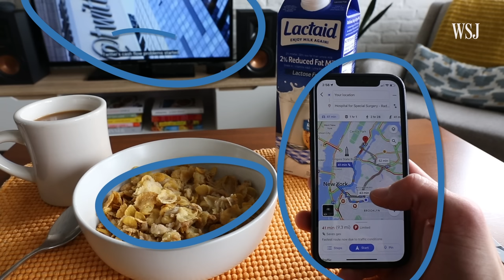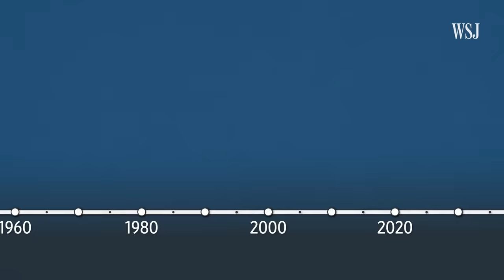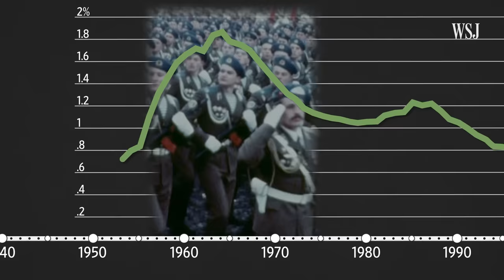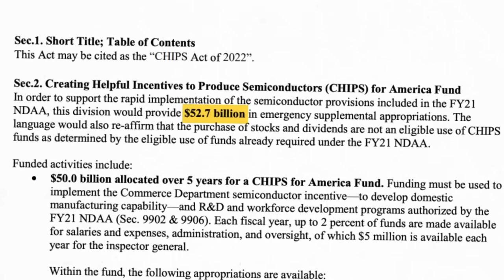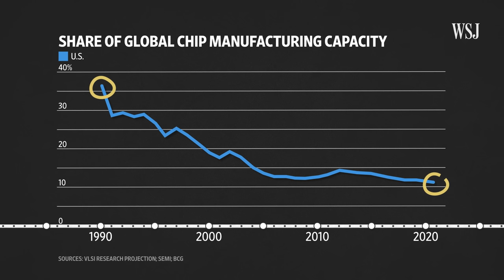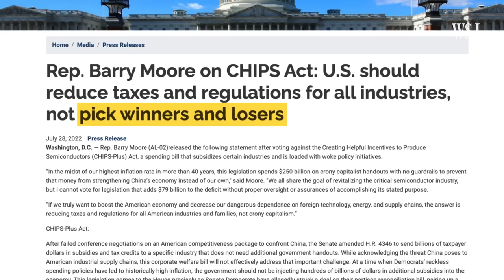Why the Chips Act Signals a Return to ‘Industrial Policy’ | WSJ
Concerns about China’s growth in chip manufacturing has helped create bipartisan consensus for boosting U.S. microchip production. The $53 billion Chips Act seeks to end the U.S.’s reliance on foreign-made semiconductors, especially those used by the Pentagon.

After the end of the Cold War, industrial policy fell out of favor in Washington, but pandemic-induced supply chain shocks have created a new example of the federal government using its cash to remake an industry it sees as crucial to national security.

0:00 How new technologies are usually government funded
1:01 Industrial policy, explained
3:24 Why the U.S. is heavily focused on the chip industry
6:26 Effectiveness of industrial policy: will the Chips Act achieve its goal?

WSJ Explains
News moves fast, and there's not always time to untangle the complex forces driving the day's biggest stories. WSJ Explains breaks down big market moves, business and economic trends, and scientific developments to help you stay ahead of the curve.